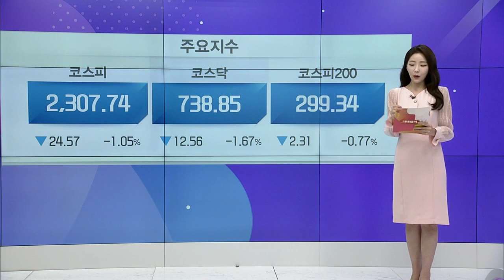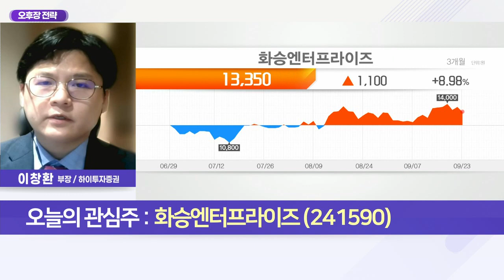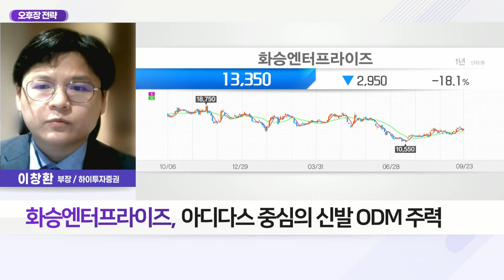화승엔터프라이즈(241590)... 공장 정상화·수율↑ 실적 회복세_오후장 전략 (20220923)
Q. 이창환의 오후장 전략은?
- FOMC 후폭풍·전쟁 확전 등에 시장 부담 가중
- 연준 금리 인상 속도 우려 속 경기침체 반영 판단
- 정부, 실외 마스크 해제에 리오프닝 셀온 매도 발생
- 배터리 등 약세가 지수 하락폭 견인
- 미 증시 고밸류+고성장 섹터 약세화
- 외인 및 기관 양시장 매도세·선물 매도 확대
- 성장 모멘텀 기업 위주 매수세, 시장 관망 필요

화승엔터프라이즈 (241590)
- 아디다스 중심의 신발 ODM 주력
- 공장 정상화·수율↑... 실적 회복세
- 베트남·인도네시아 캐파 가동률 기대감
- 원가율 개선·고환율에 정상마진 회복 중
- 3분기 의류 OEM 공장 인수 효과 반영 기대
- 고객사 재고 비축·고단가 신제품 생산 모멘텀↑